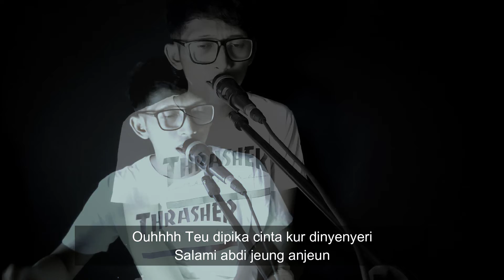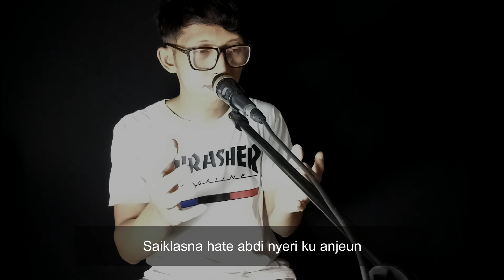SAIKHLASNA BARI NYERI - UNOFFICIAL VIDEO "Ino rey"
Assalamualaikum wr.wb

Salam sadulur seluruh indonesia

Mohon maaf baru bisa upload lagu terbaru ino
Judul lagu . Saikhlasna bari nyeri
Cipt . Ino rey
Lirik.sunda
Vocal . Ino rey
Arranger . Ais
Edit video.Ino rey
Version.Unofficial video lirik

Dengan cara  klik link dibawah ini

Mixing mastering by Ais

Lirik "
Bobogohan lami ti zaman sma

Tapi anjeun nikahna jeung nusanes

Dina hate nyesek nusuk kabathin

Untung abdi kiat nahana...

Teu dipika cinta kur dinyenyeri salami abdi jeung anjeun
Bodohna abdi make bogoh ka anjeun nujelasna bakal ninggalkeun abdi

Thank" To

Allah swt yang masih memberi kesempatan untuk kami bisa berkarya disuasana wabah covid 19,dan terima kasih juga buat keluarga yang selalu mendukung kami untuk berkarya,salam sehat semua mudah-mudahan badai cepat berlalu amin dan juga tidak thanks to bang ais

please share terus y videonya thank"s